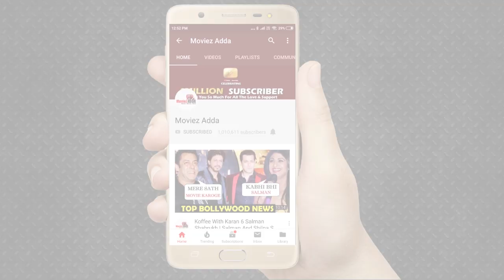Salman Khan-Katrina Kaif To Perform In BPL’s T20, Salman Promoting Dabangg 3 On Kapil Sharma Show